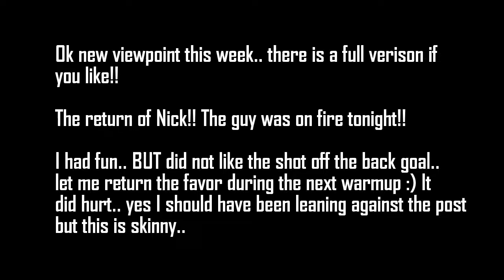Saturday July 8th 2017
Shinny game edited version